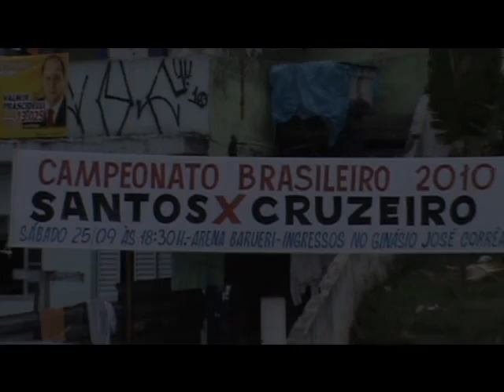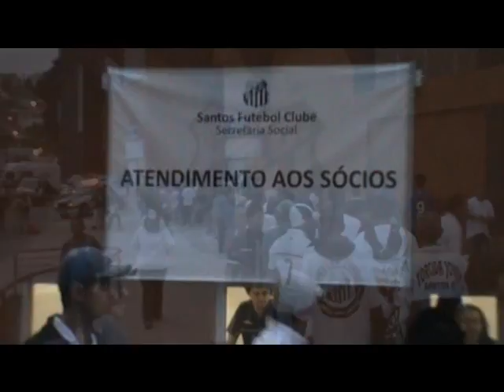SANTOS 4 x 1 cruzeiro. "Monstro" Neymar comanda o Peixe na goleada.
SANTOS 4 x 1 cruzeiro.
Inauguração da bela arena barueri, agora completa para 35.000 torcedores.
Pena que nossa diretoria acha que santista é burguês e colocou ingressos a 30 reais.
Publico: 9500.